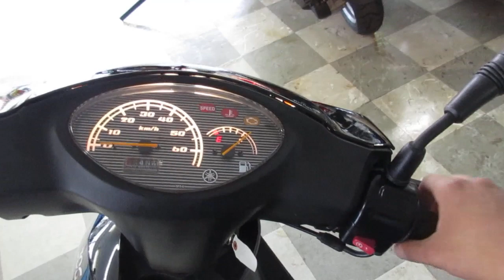ジョグ 2015年 中古車 インジェクション リヤタイヤ新品 ワンオーナー バイクショップ名:オートセイリョウ池上店